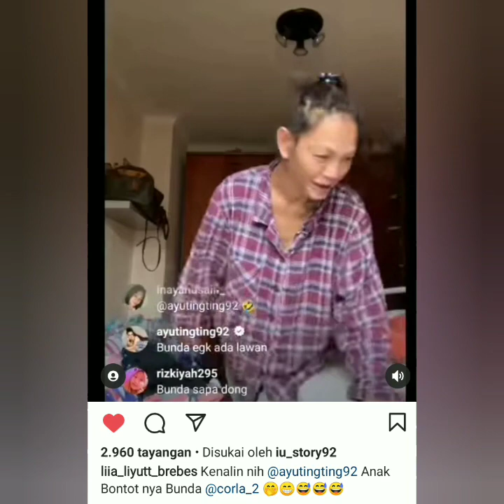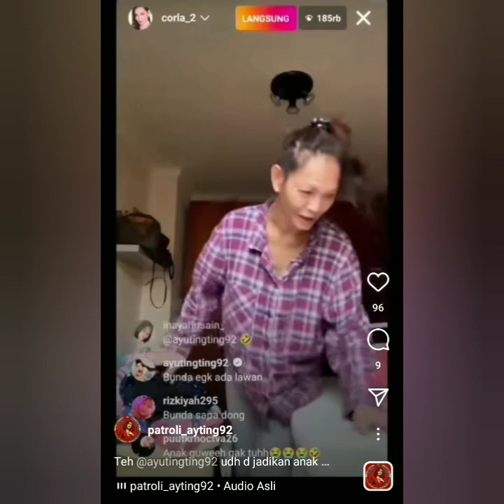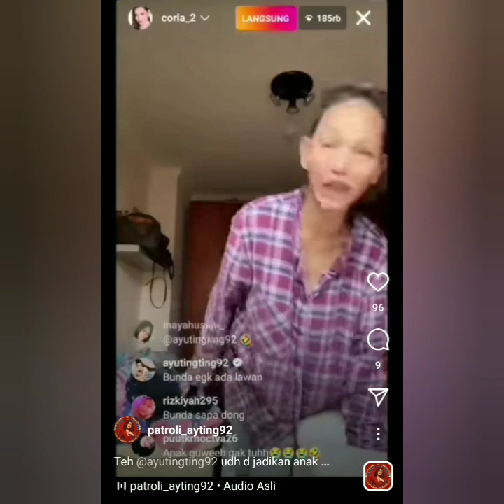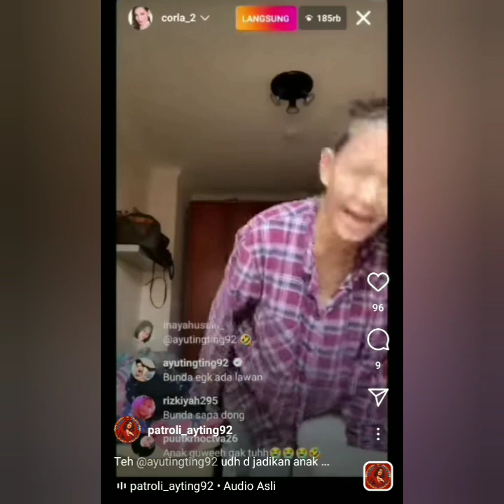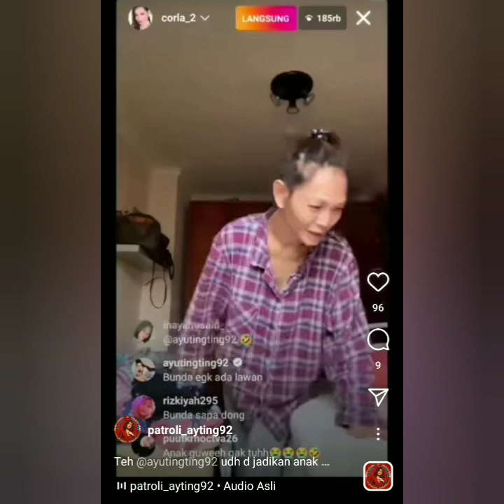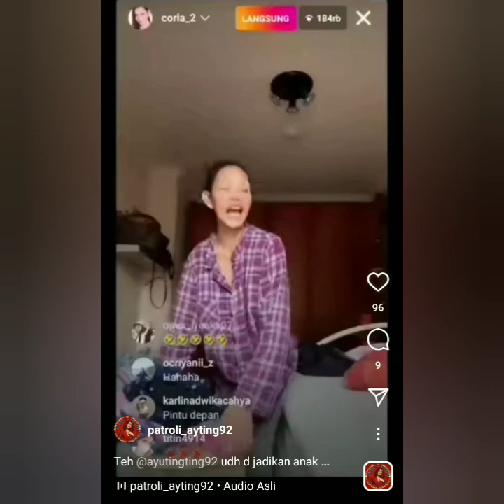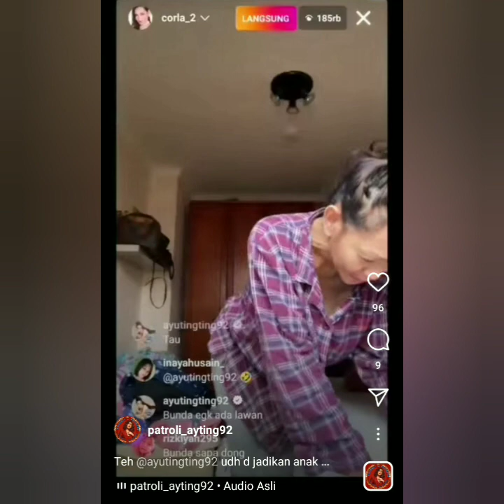BUNDA CORLA SEBUT AYU TING-TING ANAK KESAYANGAN. COBA LIHAT INI..!!!